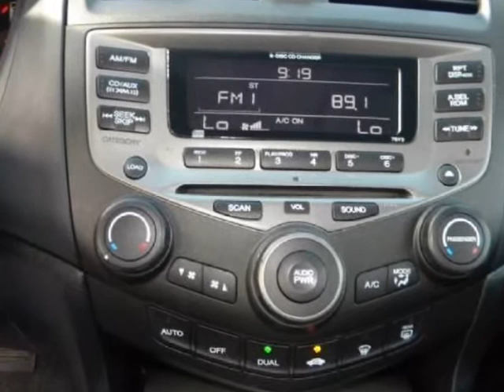2006 HONDA Accord Cpe EX-L V6 AT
2006 HONDA Accord Coupe EX-L 6 Cylinder AT

http://

Sunset Automall
Sarasota, FL